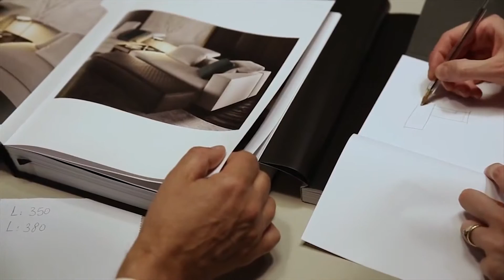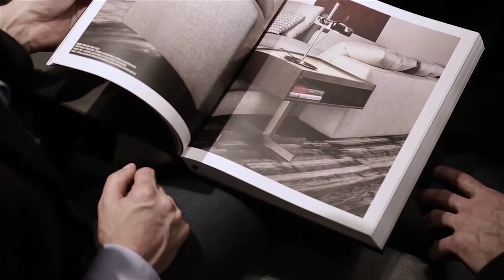The interiors channel showcase MINOTTI COLLECTION - Luxury Furniture.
Luxury furniture. . Luxury furniture UK .

Also view. Timeless British Designs, - Expertly Crafted -
our extensive range of affordable luxury furniture and home accessories.
OKA Design Blog · Free Click & Collect · 14 UK Stores · Interior Design ServiceTypes: Side Tables, Dining Tables & Chairs, Bookcases,Cushions,Armchairs,Lighting,MirrorsStunning Luxury Furniture - Designed & Handmade in London‎ choice of luxury furniture & fabrics. Largest showroom in London.15 Year Guarantee · Largest Luxury Showroom · Manufactured in London · Best Interior DestinationLuxury SofasStools & BenchesDining ChairsCorner SofasVisit Our ShowroomJohn Sankey - Handmade Luxury - British sofas and chairs‎ 273 5331Large John Sankey gallery at Stocktons Manchester. Buy in store & online.Mitford Lounger SofaFairbanks SofaBloomsbury Large SofaSlipper ChairLuxury Furniture - hulsta.uk‎Ad Exclusive and Sophisticated Designs from the hülsta brandBedroom · Home Office · Dining · Living · HallwayLuxDeco.com Luxury Furniture, Designer Homeware, Accessories ... Destination To Shop Luxury Furniture Online, Designer Brand Collections of Luxury Furniture, Homeware, Gifts & Accessories Online at LuxDeco.com.‎Furniture · ‎Accessories‎Luxury Lighting · ‎BrandsStocktons Furniture | The home of Designer & Luxury ... furniture, Sofas, Tables, Chairs, Lighting & Accessories. A unique and inspiring shopping experience since 1953. Order online or in-store now.‎Clearance · ‎Sofas · ‎Dining Room · ‎LightinLuxury Furniture & Interiors - Exclusive, Designer Furniture for High ... furniture, lighting & interiors for the high end market. Specialist sourcing for domestic & commercial projects. Complimentary interior design.Touched Interiors: Luxury Furniture, Bespoke Furniture, Italian Furniture The World's Most Luxurious Furnishings. Awarded Luxury Interior Designers Of The Year &Luxury Furniture Supplier Of The ... Manchester, Cheshire, UK.Black Orchid | Home Furniture from Black Orchid London home to an exclusive collection of luxury living roomfurniture, stylish bedroom furniture and luxury dining sets ...RHA Furniture for contract: leisure, hospitality, corporate and luxury ... high design European and UK custom-made furniture. Trading worldwide to hotels, restaurants, health clubs, offices, show-flats, bars and residential ...Ligne Roset | Contemporary High-End Furniture Roset provides a wide collection of high-end contemporary furniture and ... Ligne Roset is synonymous with modern luxury and invites consumers to revel ...Englander Line: Luxury Furniture UK | Bespoke Furniture London are the top custom furniture company in UK, selling an impressive range of English, Italian & French style furniture in London in elegant design.Chaplins - Modern Designer Furniture & Contemporary Living showcase the very best in modern designer furniture and lighting to fulfil your need for a timeless yet contemporary interior.Pavilion Broadway: Luxury Furniture & Home Accessories furniture carefully curated from all over the globe, for the stylish home. Free UK Delivery.Modern Italian Furniture - Sale Ends This Sunday‎Ad 216200Shop In Store or Online · Free UK delivery · 0% Finance Available · Free SamplesUp to 3 Years Credit · 100's of Colour Options · Shop Online and InstoreCategories: Sofas, Living, Dining, Bedroom, Rugs…Luxury Designer Furniture‎Ad rating for houseology.comLuxury Furniture from Top Brands & Design Houses.Official Retailer · Houseology Price Promise · Extended Return Policy · 5 Star Customer FeedbackLuxury Furniture‎Ad Furniture Made To Order. As Chosen By Architects & DesignersCustom handmade furniture · 15 year guarantee · Outstanding craftsmanship Arm Chairs, Cabinetry, Dining Chairs, Bar Stools, Banquette Seating…Dining ChairsArmchairsBarStoolsLuxurySofasBeds&HeadboardsStools&OttomansLuxuryFurniture - UK -BeautifullyCraftedFurniture.‎Ad Crafted Luxury Furniture at Swoon Editions - Free Delivery & ReturnsNew Designs Daily · Delivered To Your DoorSideboardsSofasCoffee TablesConsole TablesArmchairsSearches related to luxury furniture ukluxury furniture stores onlineluxury furniture londonluxury furniture stores londonlux decor ukluxury furniture brands listluxury home decor blackburnluxury home deccoluxury homeware brands.